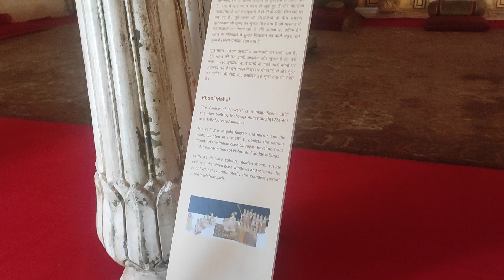(24.06.2023) | Dancing hall | of Phool Mahal | Mehrangarh Fort, Jodhpur